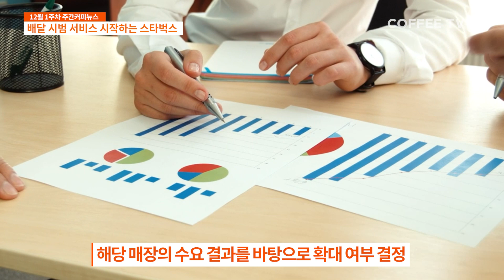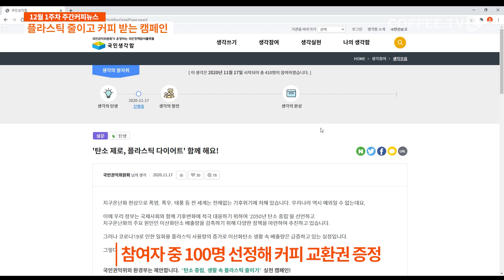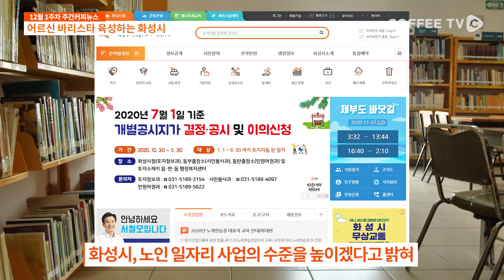스타벅스의 커피 배달 시작, 커피업계엔 어떤 영향이? / 12월 1주 주간커피뉴스, 커피TV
12월 1주차 주간커피뉴스입니다.

이번 주 주간커피뉴스에서는 배달 시범 서비스 시작하는 스타벅스, 플라스틱 줄이고 커피 받는 캠페인, 어르신 바리스타 육성하는 화성시, 이탈리아의 BTS 지민 카푸치노 이렇게 네 가지 소식을 전달해드리도록 하겠습니다.

이번 주 식음료업계의 소식이 궁금하시다면?
주간커피뉴스를 시청해주세요!

주간커피뉴스에 알리고 싶은 소식이 있으시다면